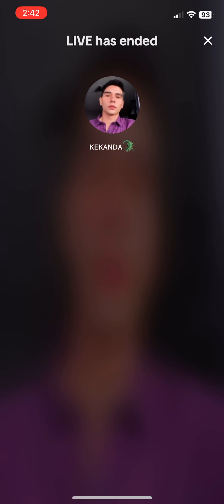Live Kekanda 22/6/2024 | 2:20pm